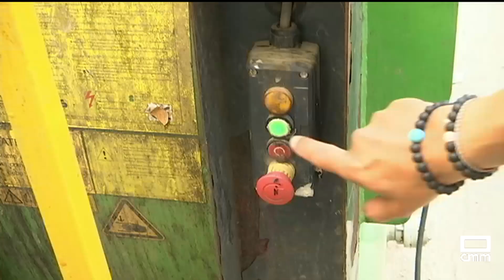La basura que genera el turismo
Muchas ciudades en verano se llenan de turistas, y con ellos aumenta el volumen de residuos que generan. Se calcula que son los responsables, este sector,  de la producción de 35 millones de desechos al año en nuestro país. Sin embargo, en Toledo en esta época con tantos visitantes. el turismo no se traduce en más basura, ni en en el casco ni en el mayor hotel de Castilla-La Mancha.